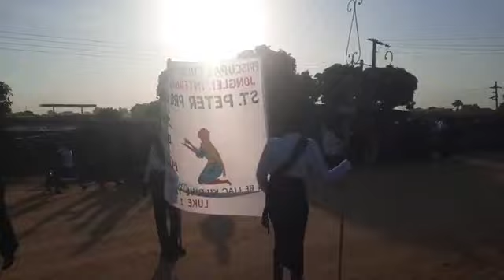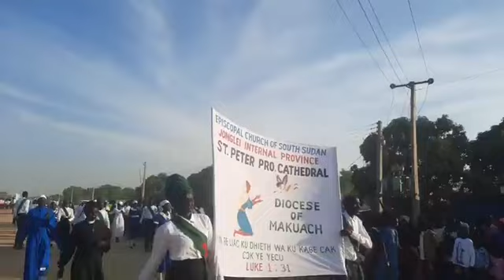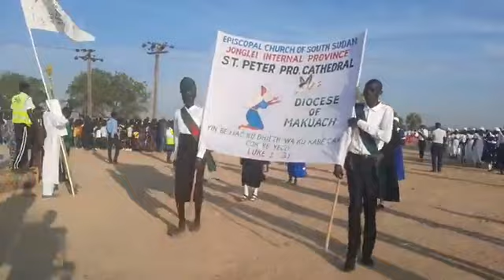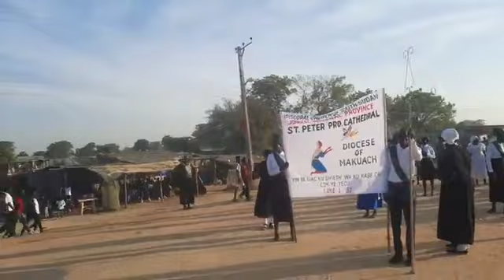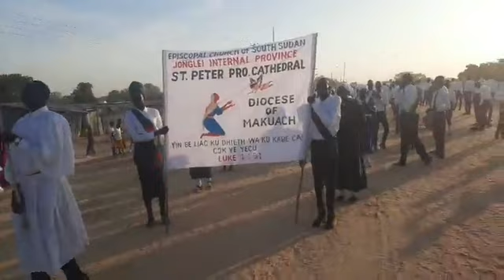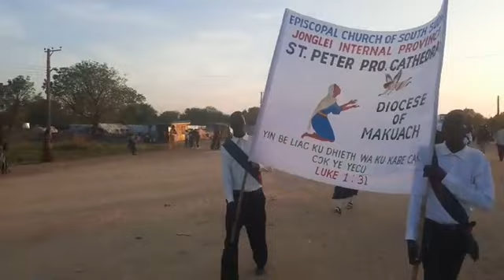Makuach Diocese mathira on 25 December 2023